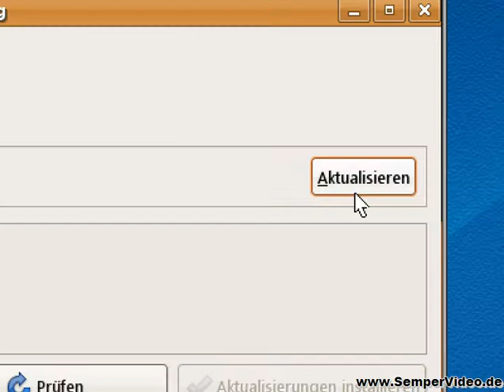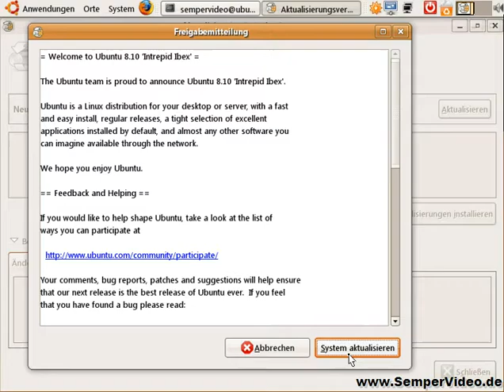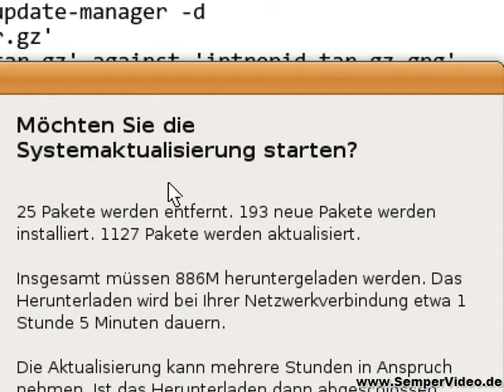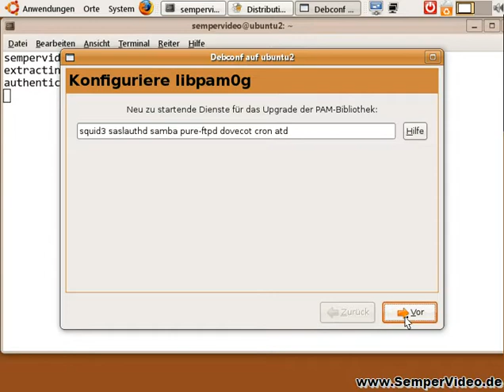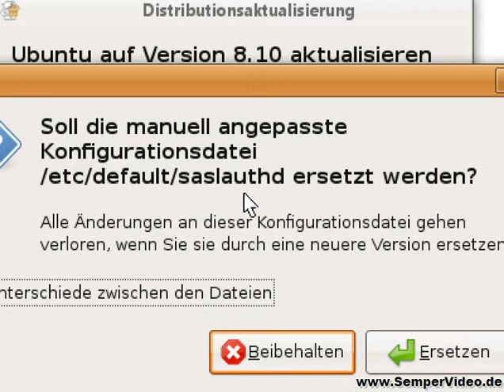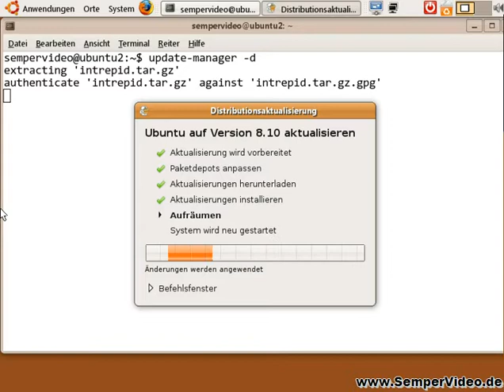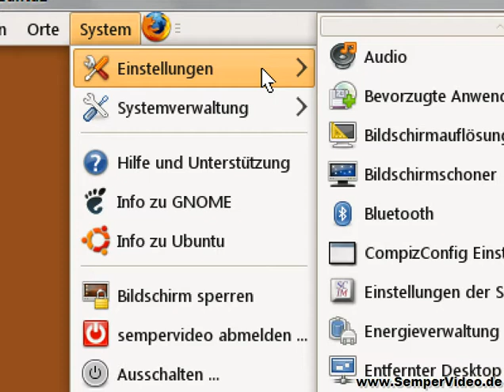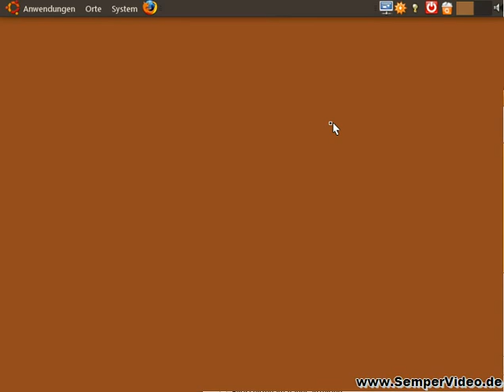Update auf Ubuntu 8.10